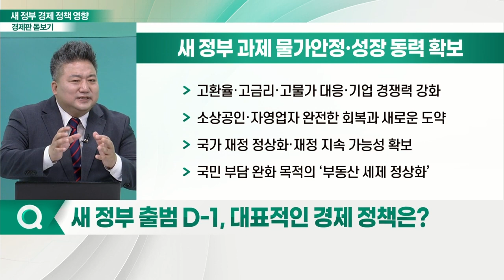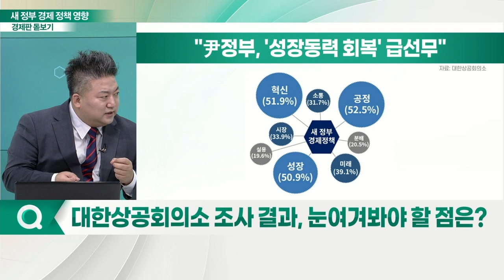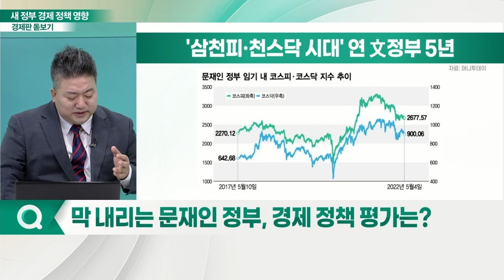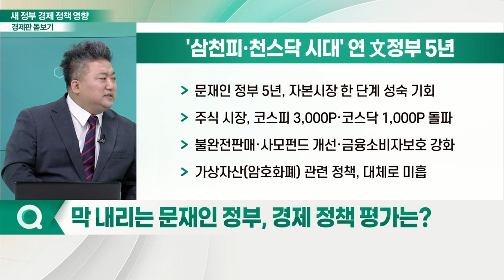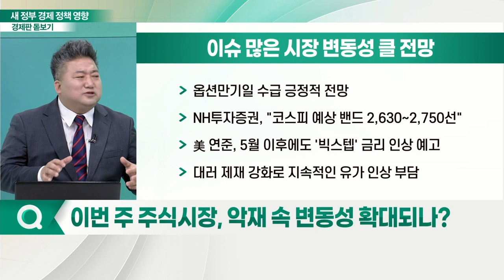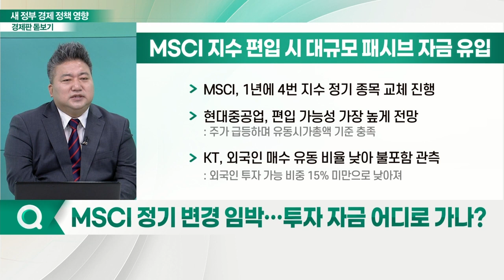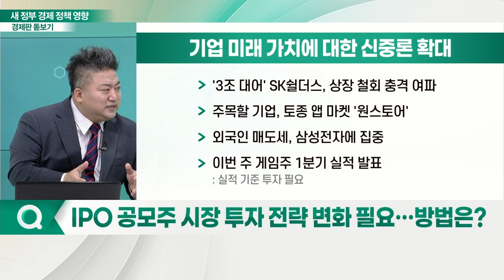새 정부 경제 정책... 증시 변수 될까?_경제판 돋보기 (20220509)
Q. 새 정부 출범 D-1, 대표적인 경제 정책은?
Q. 기업 10곳 중 7곳, 새 정부 경제 정책 기대감… 이유는?
Q. 대한상공회의소 조사 결과, 눈여겨봐야 할 점은?
Q. 막 내리는 문재인 정부, 경제 정책 평가는?
Q. 이번 주 주식시장, 악재 속 변동성 확대되나?
Q. MSCI 정기변경 임박… 투자 자금 어디로 가나?
Q. IPO 공모주 시장 투자 전략 변화 필요… 방법은?